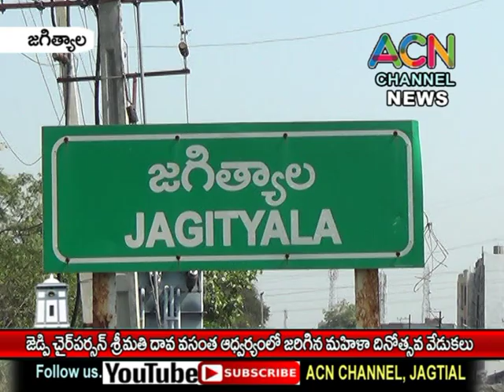జగిత్యాల జిల్లా జెడ్పి చైర్ పర్సన్ శ్రీమతి దావ వసంత ఆధ్వర్యంలో జరిగిన ప్రపంచ మహిళా దినోత్సవ వేడుకలు